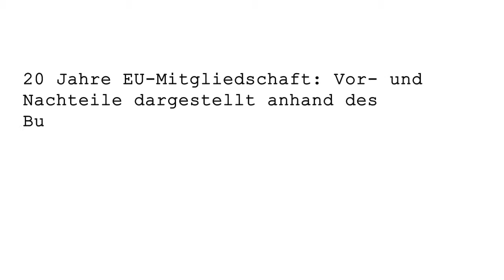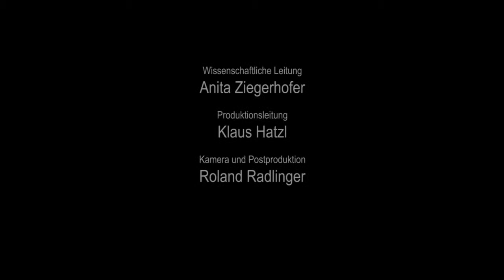[EU-MOOC] 07 Die Steiermark als erfolgreiches Beispiel für ein Europa der Regionen